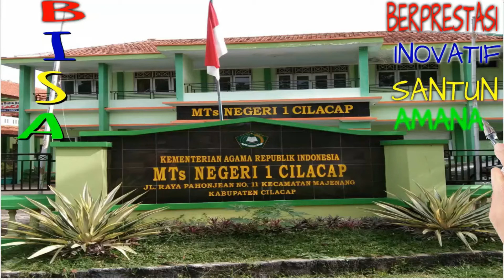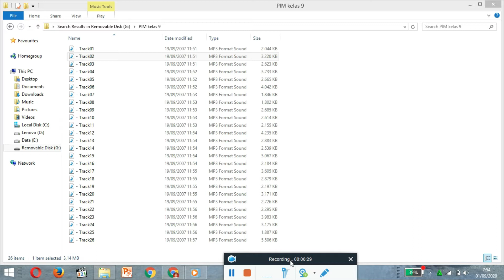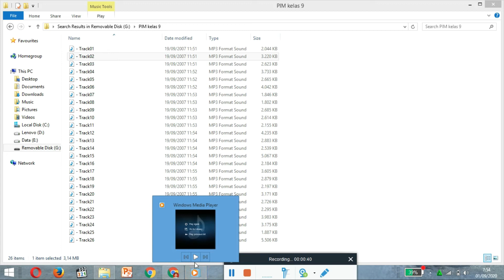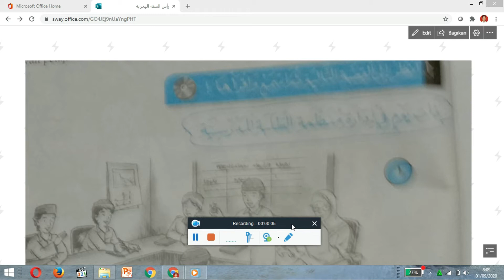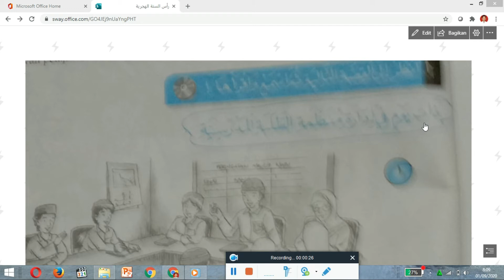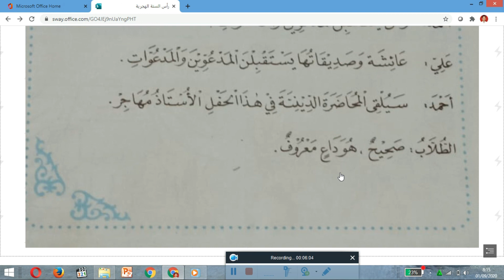Pembelajaran Daring Mata Pelajaran Bahasa Arab Kelas 9 oleh Darto,S.Ag.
Link presensi Bahasa Arab